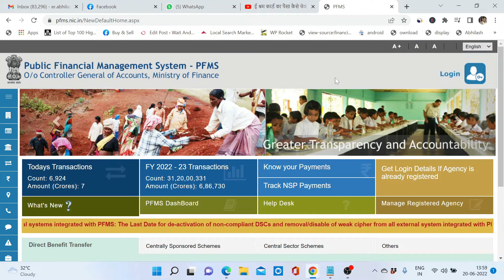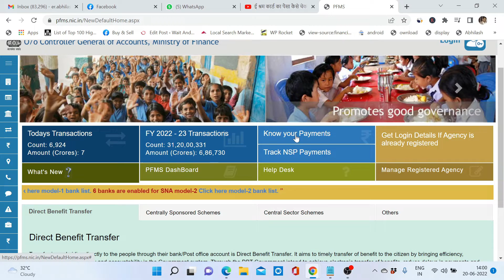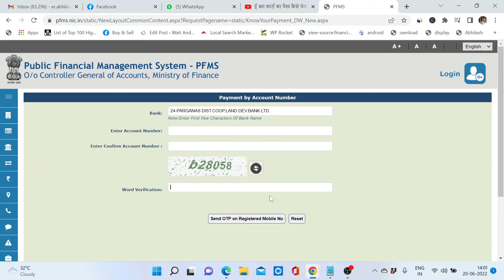e shram card ka paisa kaise check kare | ई श्रम कार्ड में पैसे कैसे चेक करें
bihar e shram card ka paisa kaise check kare
e shram card ka paisa kaise check kare bihar
mp e shram card ka paisa kaise check kare
e shram card ka paisa kaise check kare maharashtra

Bike Ride | Travel | Explore | Foods | Indian Fashion | Men's Fashion India | Indian Lifestyle Vlog

About Channel : I am PRAKASH from Mithila Bihar, currently living in Kolkata, We love to making videos about food, travels, exploring place, and lifestyles. New Video is Posted Weekly :)